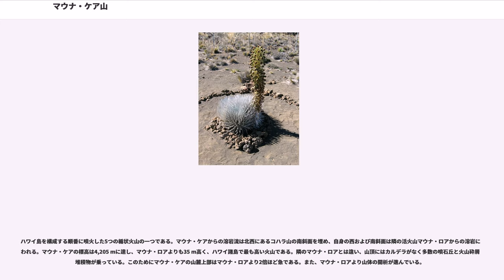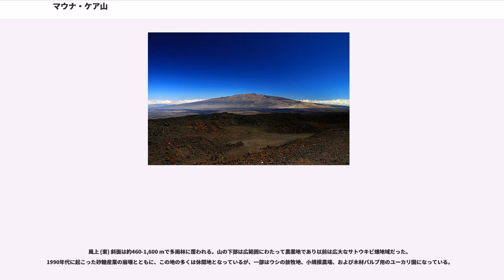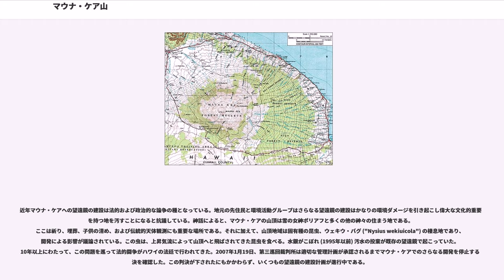マウナ・ケア山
マウナ・ケア山（マウナ・ケアさん、Mauna Kea）は、ハワイ諸島にある火山であり、ハワイ島を形成する5つの火山のうちの1つである。ハワイ語でマウナ・ケアとは「白い山」の意であり、冬になると山頂が雪に覆われることから名づけられた。

マウナケア山山頂付近は天候が安定し、空気が澄んでいることもあり、世界11ヶ国の研究機関が合計13基の天文台（マウナケア天文台群）を設置している。日本の国立天文台が設置したすばる望遠鏡もここにある。また、ハワイ原住民との取り決めから、13基以上の天文台を建設しないことになっており、今後新たに建設する場合は、既存のものを取り壊すか新たな了承を取り付ける必要がある。

この火山は比較的液体に近い溶岩の噴火で出来たため平たい形になっている。噴火の周期は短い。

ハワイ島を構成する順番に噴火した5つの楯状火山の一つである。マウナ・ケアからの溶岩流は北西にあるコハラ山の南斜面を埋め、自身の西および南斜面は隣の活火山マウナ・ロアからの溶岩に覆われる。マウナ・ケアの標高は4,205 mに達し、マウナ・ロアよりも35 m高く、ハワイ諸島で最も高い火山である。隣のマウナ・ロアとは違い、山頂にはカルデラがなく多数の噴石丘と火山砕屑物堆積物が乗っている。このためにマウナ・ケアの山麓上部はマウナ・ロアより2倍ほど急である。また、マウナ・ロアより山体の開析が進んでいる。

マウナ・ケア山の最高点であるプウ・ヴェキウは多数の噴石丘のうちの1つであり、ハワイ諸島の最高点でもある。また、マウナ・ケア山は、裾野にあたる太平洋の海洋底から測ると、10,203メートルの高さがあり、エベレスト山を抜いて世界で最も高い山である。しかしながら、マウナ・ケア山は山全体の体積が非常に大きく、自分自身の重さによって海底が押しつぶされ、その高さは徐々に減少している。

マウナ・ケアは火山進化の老年期 (post-shield stage) にあり、約20-25万年前に壮年期 (shield stage) から移行した。壮年期には隣のマウナ・ロアのように巨大な山頂カルデラを持つソレアイト質玄武岩でできた滑らかな楯状火山だった。老年期へと移行した後、溶岩は粘度の高いハワイアイトからベンモレアイトのアルカリ溶岩となって噴火は間欠的、爆発的になった。その結果多数の重なり合う噴石丘が形成され、カルデラを完全に埋めて覆い隠した。この溶岩の変化は、マグマ源が高圧の深いところに移動して結晶の平衡関係が変わるためと考えられている。マウナ・ケアは、約4,500年前に最後に噴火していて、現在休火山である。

マウナ・ケアの山頂は更新世の氷期のあいだ巨大な氷帽によって完全に覆われていた。山頂には過去30万年間に少なくとも4回の氷河エピソードがあったことを示す証拠が残されている。氷河モレーンは約70,000年前と約40,000-13,000年前に形成された。山頂近くのアヅ採石場 (Adz Quarry) にある厚い岩石は溶岩が氷河の下で噴出したときに形成されたと考えられている。

山頂付近の標高3970 mの地点にはワイアウ湖がある。また、マウナ・ケアには先史時代に石器用の玄武岩が採掘されていたアヅ採石場がある。

マウナ・ケアの山頂平原は全て森林限界の上にあり、景観のほとんどが溶岩で高山ツンドラがパッチ状に点在する。11月から3月まで標高3,400 mより上で雪が降る。特に寒く雪の多い冬のあいだは、1 mを超える積雪が数週間から数ヶ月間にわたって4,000 mより上の山頂地域に残る。これはラニーニャ現象が起こった年に顕著である。これにより噴石丘の斜面でスキーや他のスノープレーができる。

これより少し低い部分は固有種のマウナケア銀剣草が見られる地域である。

1,600-2,400 mはかつてはコア-ママネ森林だったが、ほとんど全てが牧草で覆われる牧場地帯になっている。この地域はハワイにとって外来種であるハリエニシダの大繁殖に脅かされている。北と西斜面のほとんども牧草地である。絶滅の危機にあるフィンチに似たハワイミツスイ類であるキムネハワイマシコはほとんどママネの実のみを食べる鳥で、西斜面のママネ-ナイオ森林に棲息する。多数の野生化したヒツジが標高の高い部分に棲息し、土着の植生に深刻な影響を及ぼしている。

風上 (東) 斜面は約460-1,600 mで多雨林に覆われる。山の下部は広範囲にわたって農業地であり以前は広大なサトウキビ畑地域だっ...